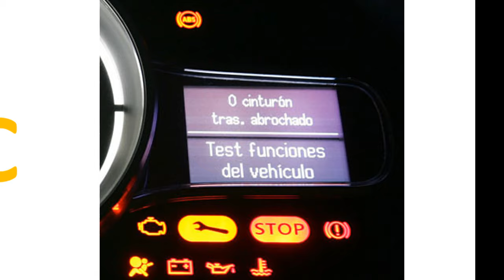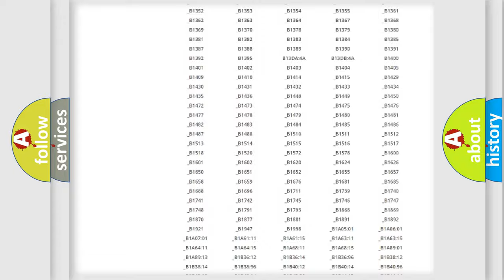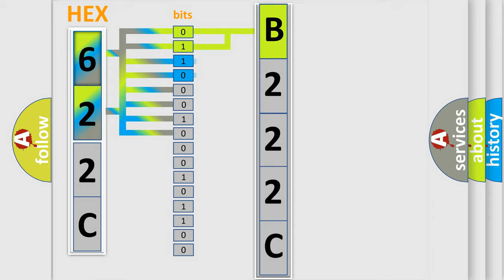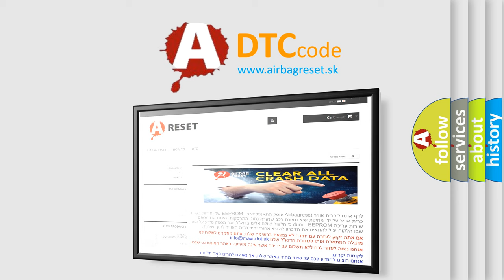DTC Mitsubishi B222C Short Explanation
Contents:
0:21 Basic DTC analysis according to OBD2 protocol standard.
1:48 Insight into programming
2:58 A diagnostically understandable description of the Diagnostic Trouble Code
3:05 Basic error definition

Make:
Mitsubishi
Code:
B222C
Definition:
Speed Control Switch Continuous Low Input
Description:
Key on or engine running;and the PCM detected the S or C switch was in a continuous low voltage state (below 4.50v) during the CCM test.
Cause:
S or C On or Off switch is shorted to groundS or C switch (MUX switch) is shorted to groundS or C switch (MUX switch) is damaged or has failedPCM has failed